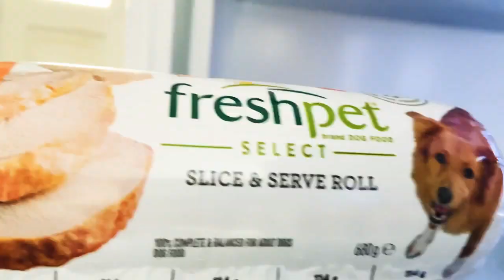Dog Reviews Food ( Cassie & Jasper)♥️♥️♥️🦮🐕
Today Cassie and Jasper tried FRESH PET Brand dog food. It’s made with Chicken, Turkey, carrot and brown rice. It’s really fresh pet food essentials Vitamins and minerals includes.